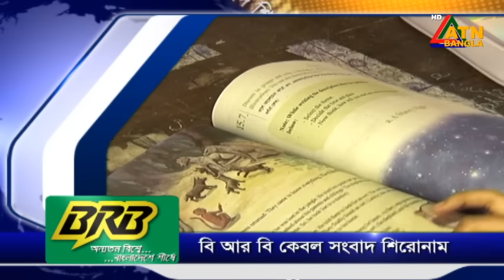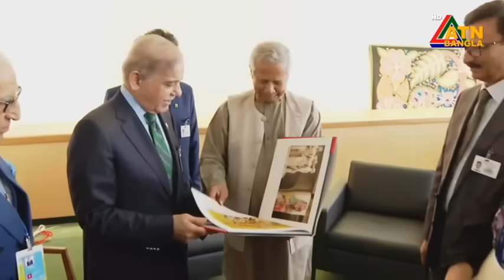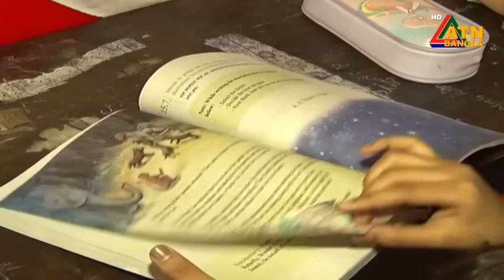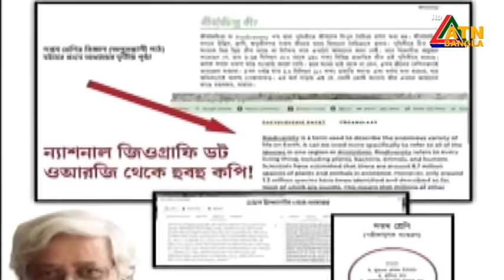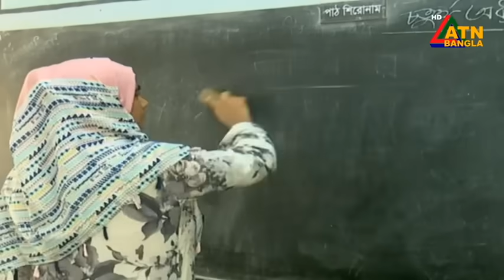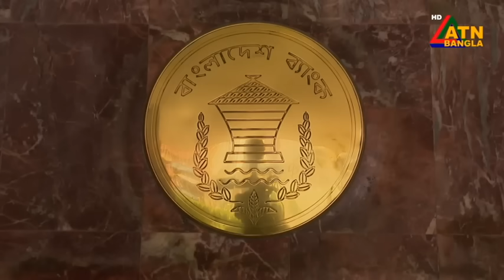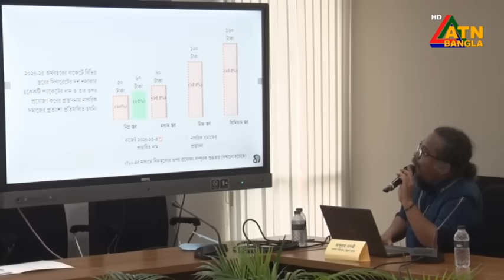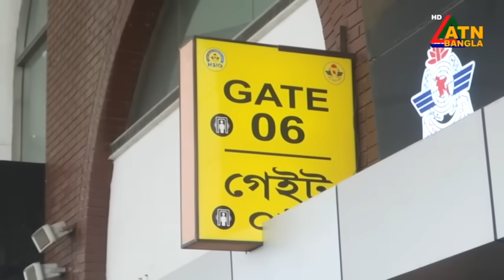এটিএন বাংলার সন্ধ্যা ৭ টার সংবাদ। ২৬-০৯-২০২৪ । Bangla Khobor | Ajker News